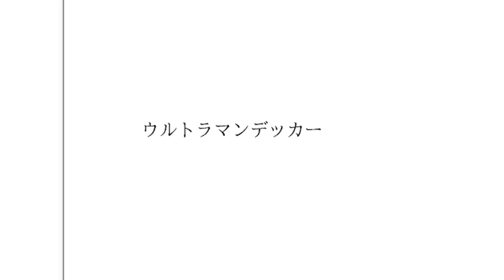新奧“戴卡奧特曼”商標已被圓谷注冊！明年新生代戴拿？